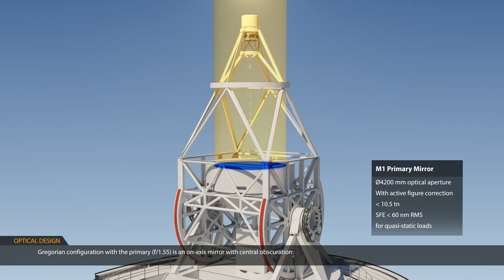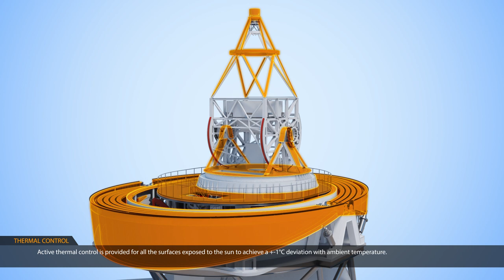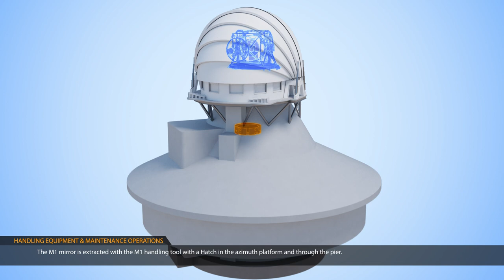Structure, pier and enclosure (full version)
Preliminary design of the European Solar Telescope structure, pier and enclosure.
CREDIT: IDOM